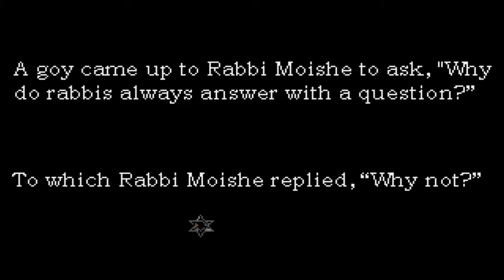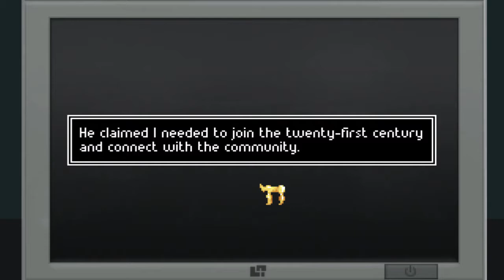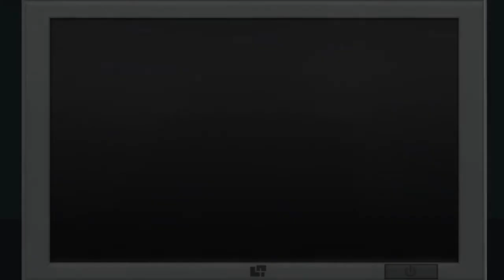Let's Play The Shivah Part 1 It Began, As Many Things Do, With a Question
Hello everyone and welcome to this playthrough of The Shivah. Who knew that to be a Rabbi you had to solve a murder too? Well here we are on an adventure with detective Rabbi Stone.